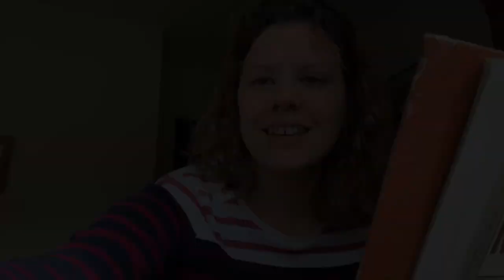Music warm up with Mrs Bates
Music with Mrs Bates PART 3 - just to get you ready...